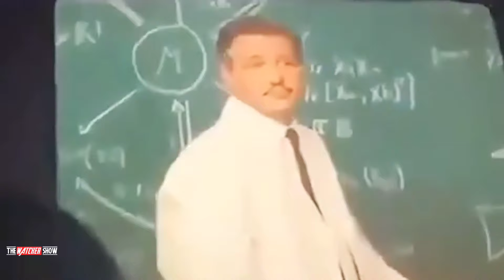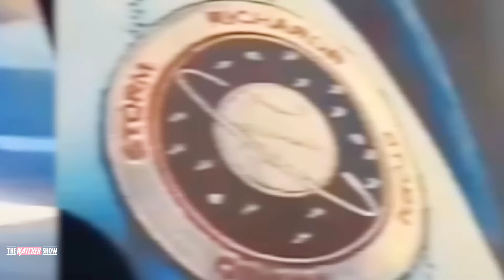RDJ As Dr DOOM Explained :- why dr doom is most important & where is Kang ? , Comic con Explained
#1 & rdj as dr doom,comic con 2024, fantastic four teaser & Marvel news Explained

Channel Disclaimer – the watcher show is the POP CULTRE COMMENTARY & FILM REVIIEW channel dedicated to Fan Theories, Review Films, Web Series,  and Trailers. the watcher show channel sometimes use Film Clips, TV series Clips, Web Series Clips, Animation Series Clips to explain about the Film, Web Series, Trailers and Songs, but all under section 107 of the copyright Act 1976, allowance is made for FAIR USE for purpose such as criticism, comment, news reporting, teaching, scholarship and research.

All material belongs to Disney and Marvel. @Marvel Entertainment